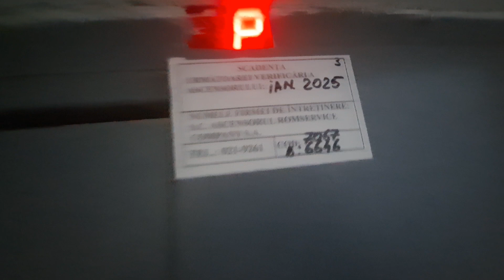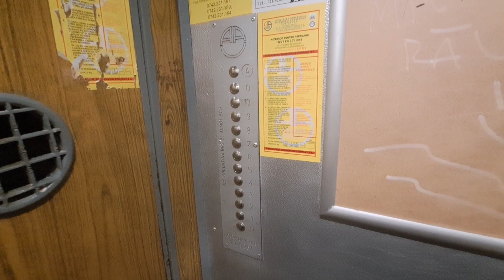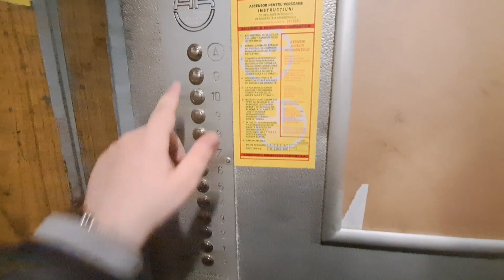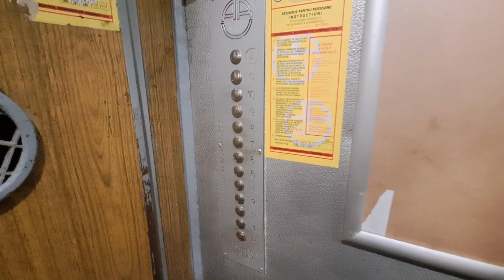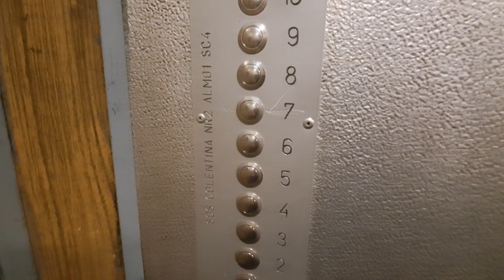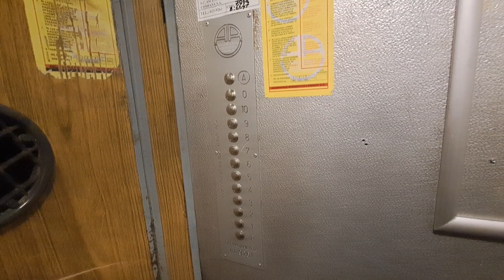Old IFMA traction elevators @ Șoseaua Colentina 2, bl.ALMO1, sc.2,3,4, Bucharest, RO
Technical Informations:
Manufacturer: IFMA
Model: T46
Type: Traction
Year: 1975
Stops: 11 (P,1,2,3,4,5,6,7,8,9,10)
Capacity: 4 persons or 320 kg

Filmed at 27 February 2024.